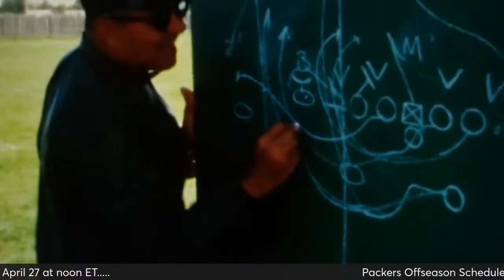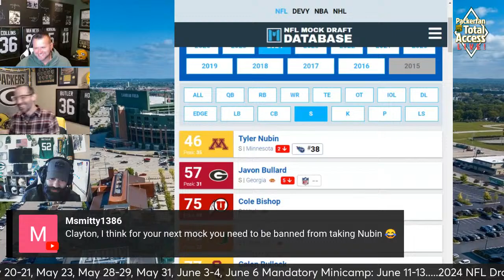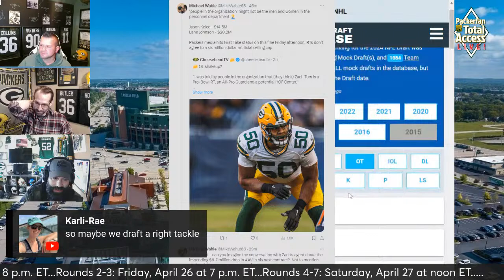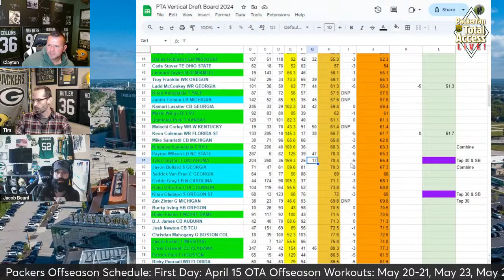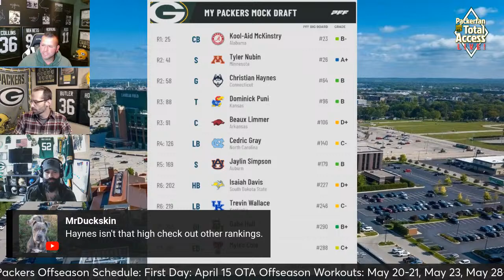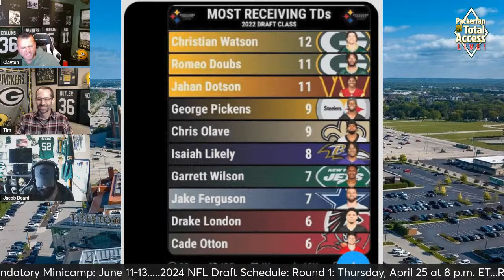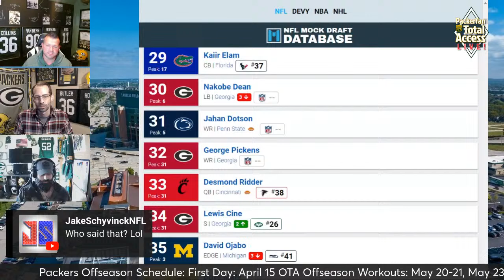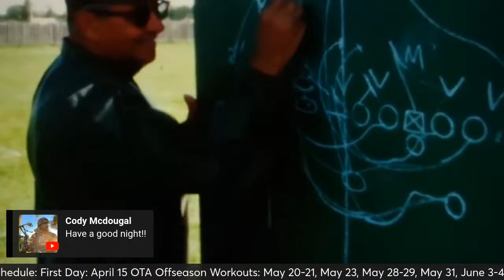Packers Total Access | Green Bay Packers News | NFL Draft 2024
BETUS is the official Sports Book of Packers Total Access!